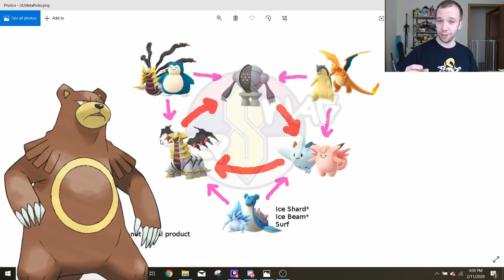Ultra League Budget Tips | Pokemon GO Battle League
Pokemon GO Battle League Ultra League Budget Guide. Now that we’re into our second week of GO Battle League’s preseason, the stardust pressure is on as we enter the Ultra League. 2 weeks from now, the pressure will be full blast as we enter the Master League. To help keep your stardust bank safe and sober, this video will focus on some budget tips for the Ultra League. If you’re interested in a full Ultra League guide, that’s coming out in a few days!